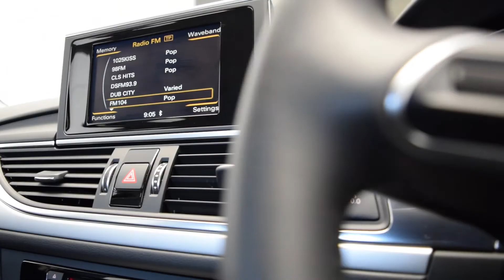Used A6 2.0TDi 150HP SE S-Tronic 4DR Automatic | Audi Centre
This wonderful Audi A6 SE Ultra comes in eye catching Glacier White and is available now at the Audi Centre.
Located beside M50 exit 13, Audi Centre features Ireland's largest selection of Audi Approved :plus premium used cars.